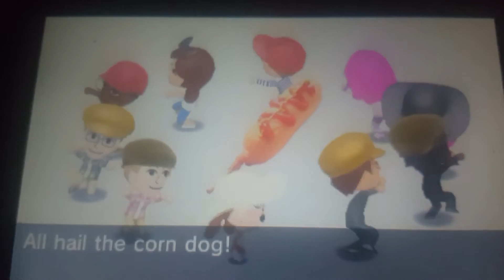Tomodachi Life: All hail the corn dog!